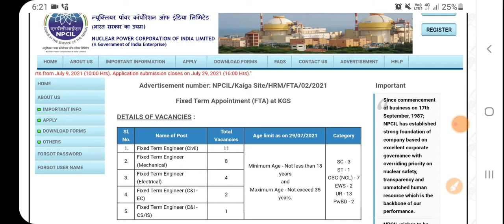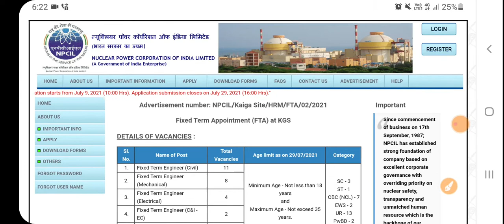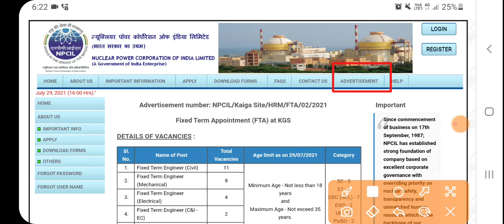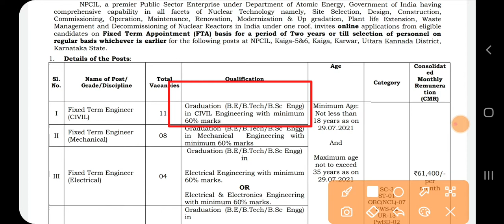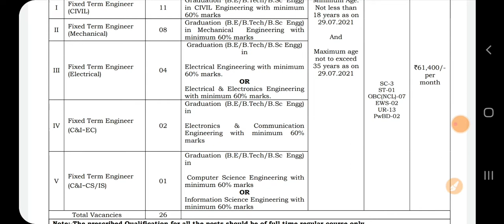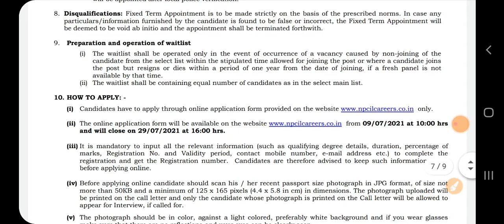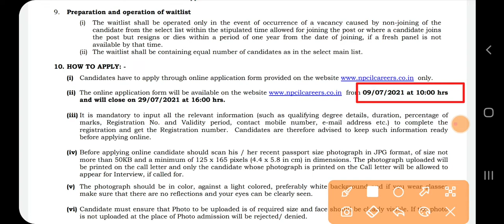NPCIL Civil/Electrical/Mechanical/Electronics/Computer Science Engineering Recruitment July 2021